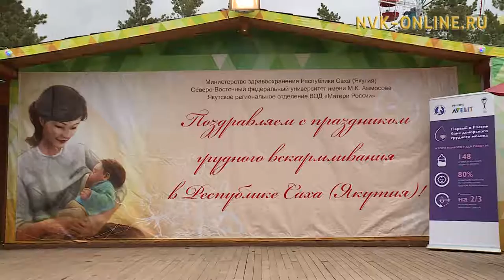В Якутске завершилась V Всемирная неделя грудного вскармливания